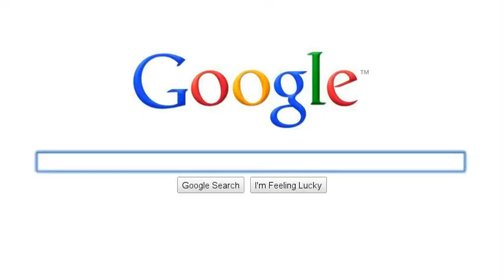I LOVE TAI LUNG ~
I dun nu ^u^